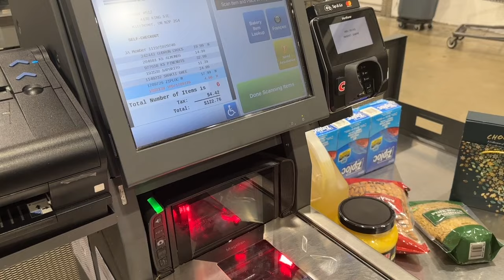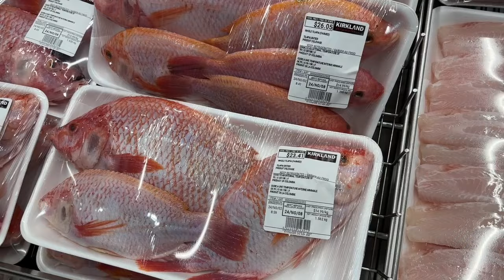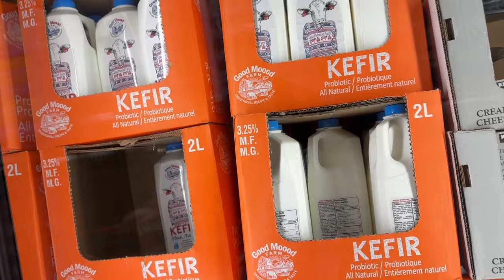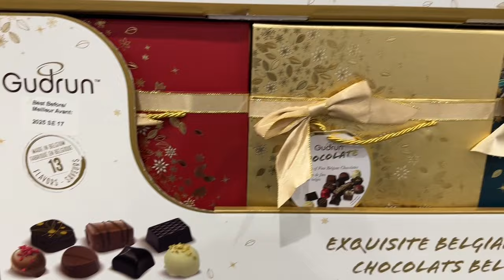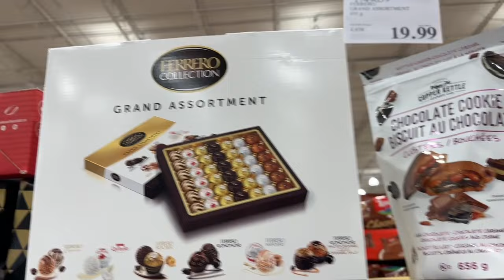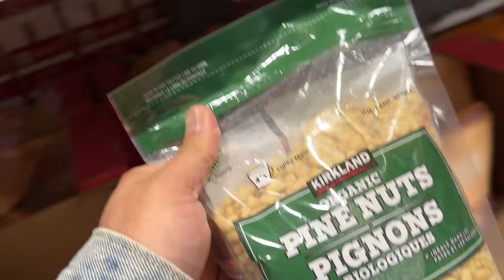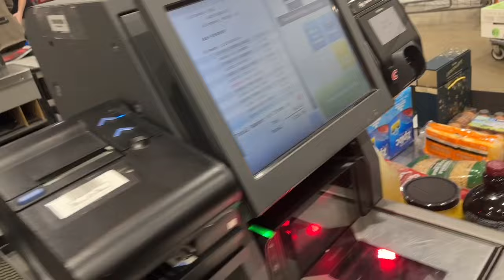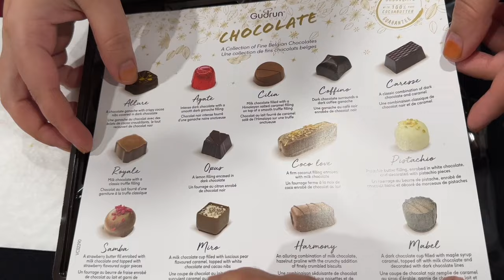2024 Grocery Prices in Canada 🇨🇦 Costco Shopping Haul | Sales Season in Canada 🇨🇦 | Inflation in 🇨🇦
In this video, we take a deep dive into the 2024 grocery prices in Canada, highlighting our latest Costco shopping haul! Join us as we explore the current sales season and how inflation is impacting our grocery bills. We’ll share tips on finding the best deals, essential items to stock up on, and what you can expect when shopping in Canada right now. Whether you’re a seasoned Costco shopper or just curious about the latest trends in grocery prices, this video has something for everyone.

Grocery Prices, Costco Shopping Haul, Canada, Sales Season, Inflation, Food Prices 2024, Costco Deals, Canadian Grocery, Budget Shopping, Savings Tips, Grocery Shopping Tips, Grocery Haul, Shopping in Canada, Inflation Impact, Price Comparison